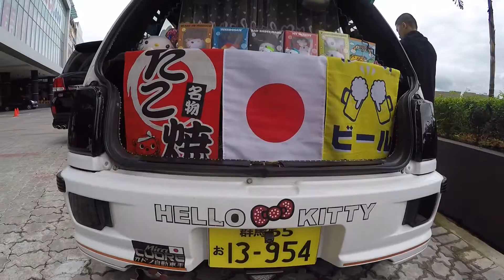Car Audio Show - Vivacity Megamall - 14/15-5-2016